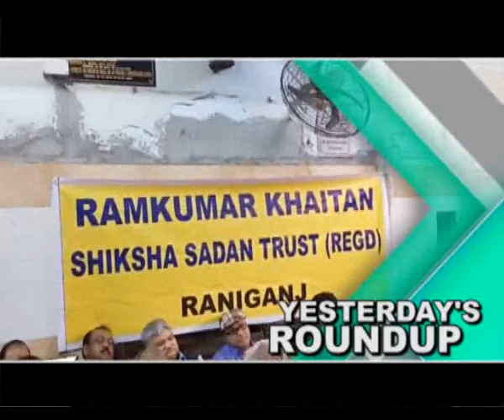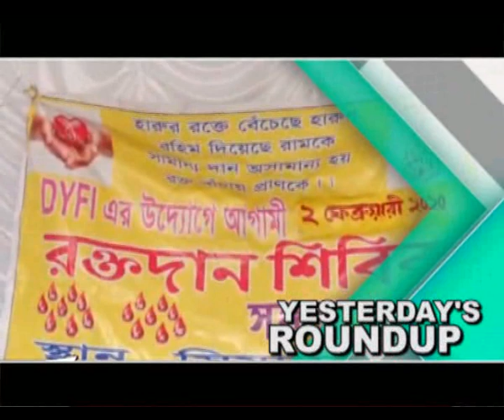Yesterday's Roundup 03.02.2020_PUBLIIC TIMES